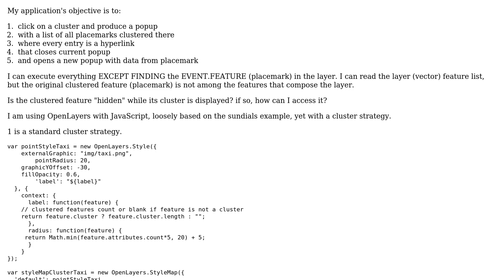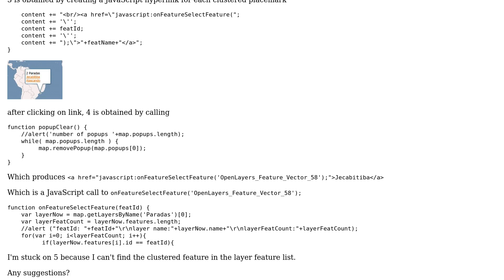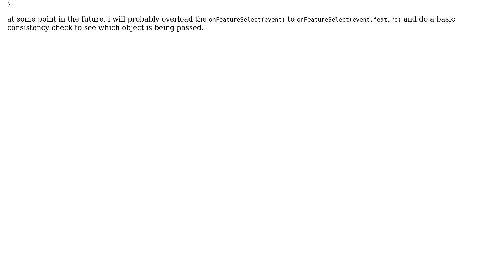GIS: OpenLayers event cluster feature id does not appear on layer vector feature id list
With thanks & praise to God, and with thanks to the many people who have made this project possible! | Content (except music & images) licensed under CC BY-SA | Music | Images & others | With thanks to user tony gil user nmtoken and the Stack Exchange Network Trademarks are property of their respective owners. You are responsible for your own actions.